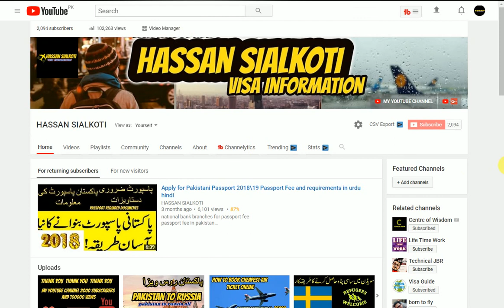kay Kazakhstan ka visa required ha pakistani ko ?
5 usa ki donkey information in urdu and hindi 2018 U S A ki donkey information hindi.

6 usa ki donkey information in urdu and hindi 2018 U S A ki donkey information hindi. parts 2